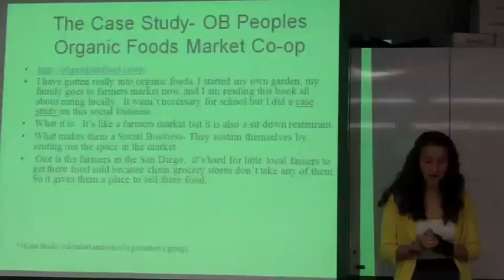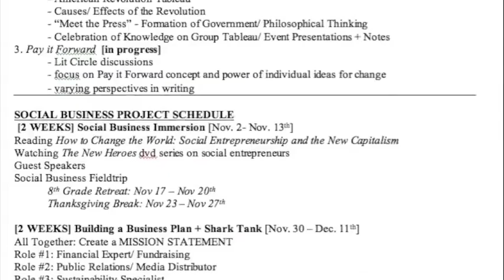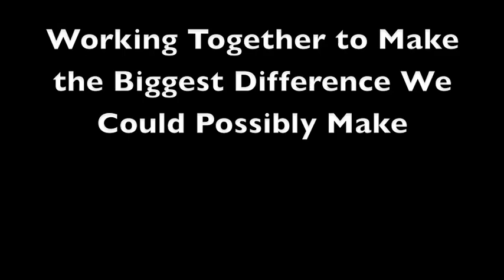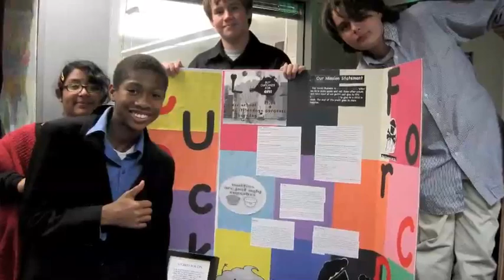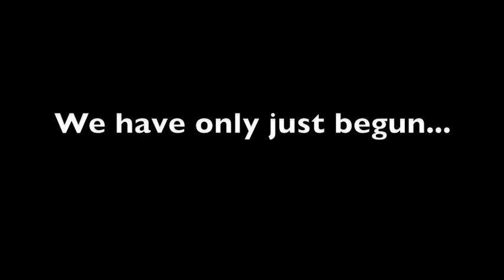SB Project Intro